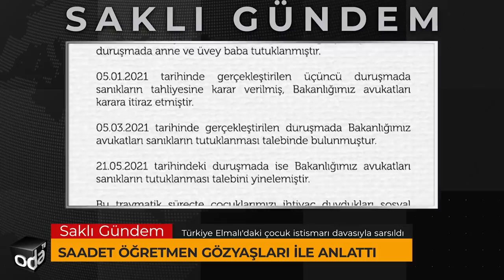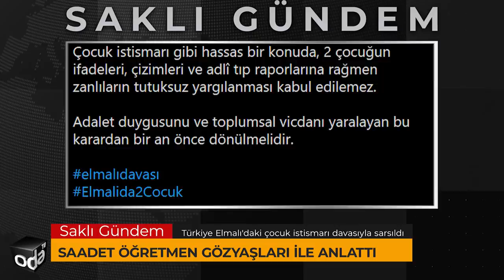Bu resim Türkiye'yi ağlattı | Elmalı Davası'nın isyan ettiren detayları | S. Cebe ile Saklı Gündem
Bu resim Türkiye'yi ağlattı | Elmalı Davası'nın isyan ettiren detayları | Serdar Cebe ile Saklı Gündem

Türkiye’nin gündeminde çocuk istismarı var. Çocuklar yaşadıkları cinsel istismarı çizerek anlatmışlardı. Çocukların öz annesi ve üvey babasının serbest bırakılması sosyal medyanın gündemine düştü. Saadet Öğretmen Çocuk İstismarı ile Mücadele Derneği (UCİM) Başkanı Saadet Öğretmen, çocuk istismarı ile alaklı dava sürecini ‘hayatım pahasına davanın takipçisi olacağım’ diyerek devam ediyor ve Serdar Cebe’ye olayın tüm detaylarını aktarıyor. Sosyal medyada insanlar ‘bir çocuğun çıkaramadığı ses olmak zorundasınız’ diyerek 3 milyonu aşkın tweet ve paylaşım yapmaya devam ediyor. Avukat Mine Rana Kahramanoğlu ise dava sürecinin aşamalarını anlatarak, konunun kanayan yara olduğunu ifade ediyor. İstismarı uygulayan kişilerin ise sokakta serbest dolaşmalarının tehlikeli olduğuna da vurgu yapıyor. UCİM Başkanı ve Avukat Kahramoğlu tüm detayları OdaTv Saklı Gündem programında anlatıyor.

Detaylar Serdar Cebe ile Saklı Gündem'de.